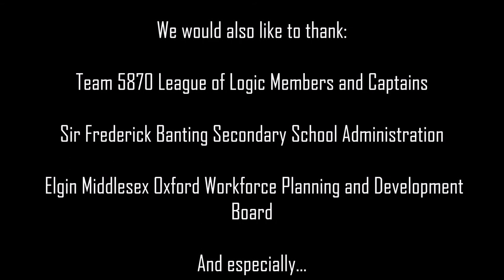Banting SS League of Logic 2017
Submission for the OIYRC Challenge from Banting SS - Team League of Logic. Sorting objects into bins.